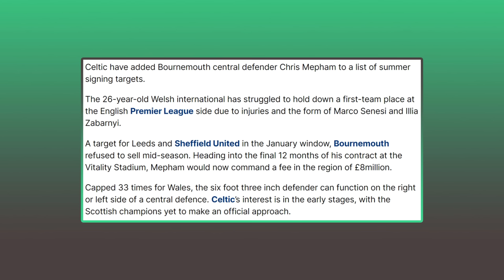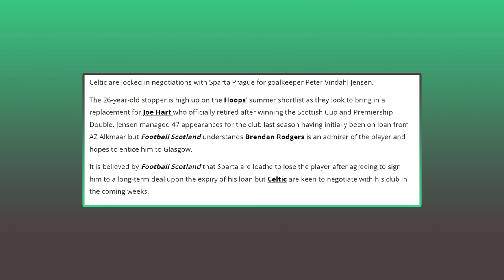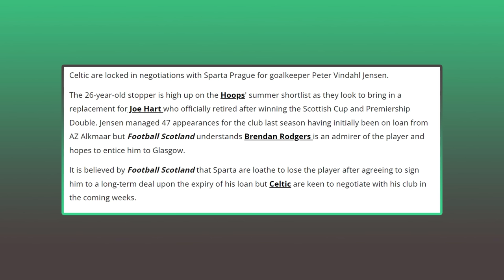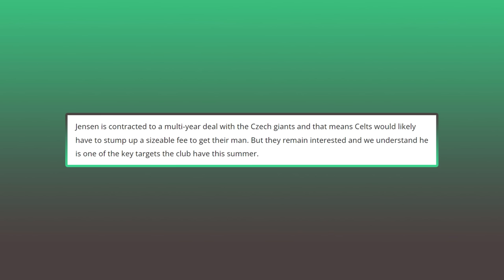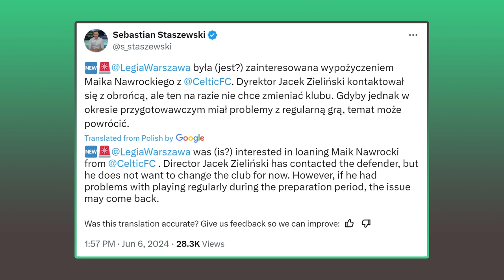CELTIC ARE "LOCKED IN NEGOTIATIONS" FOR NEW KEEPER! | Also interest in Premier League centre back...